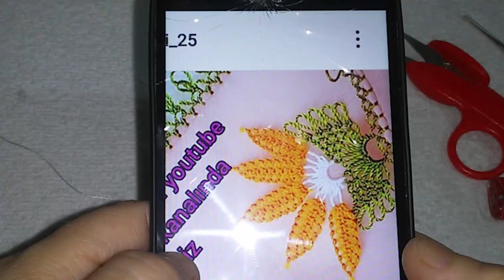handmade#539.TIĞ OYASI İĞNEDEN TIĞA YİNE ÇOK GÜZEL BİR MODEL